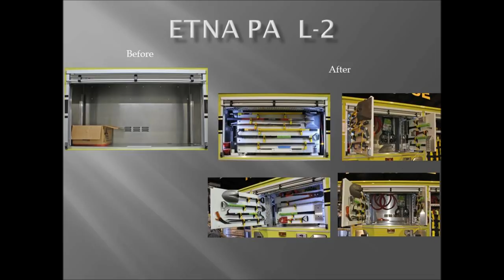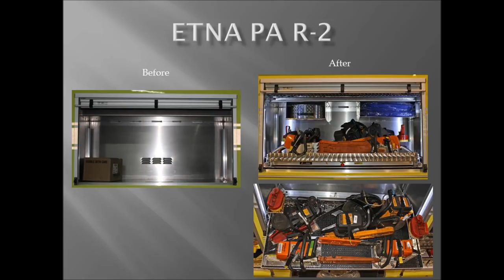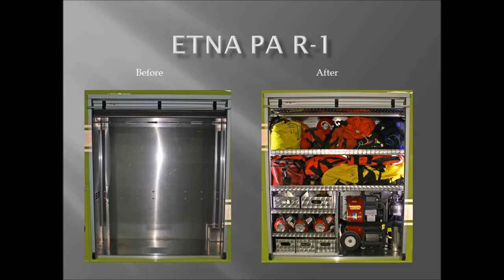Fire Truck Equipment Mounting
This truck is a good example of what happens when a team of very talented fabricators put their heart and souls in their work to reach a common goal. The goal for this project was to create a lifesaving machine that will last in battle for years to come. Our team of fabricators completed this job during two holidays and a shop wide move to our present location. Tig welding aluminum, sowing webbing nets, hardware assembly, electrical wiring are all every day skills used in our shop. Equipment mounting is what we do and after watching this we hope to make everyone feel a little safer. Fire & Marine Inc.